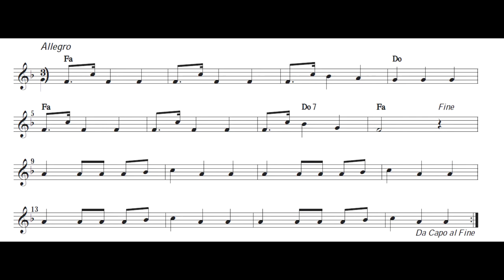Autunno: La caccia (da le quattro stagioni di Vivaldi) - SUONI TU! (base suonasubito + spartito)